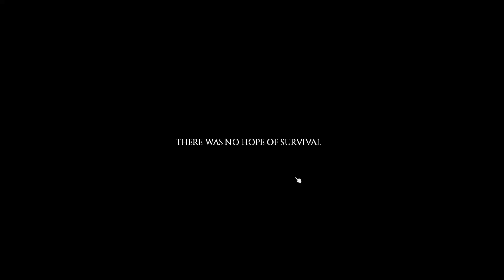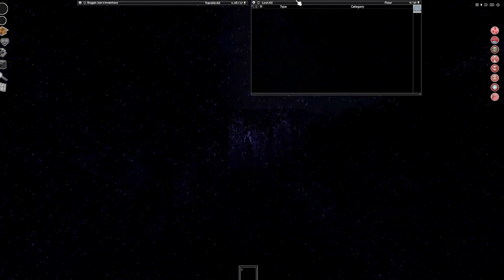Rogan Joe animated! in project zomboid CDDA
I had a lot of fun making this one!  I need to get better at the game haha